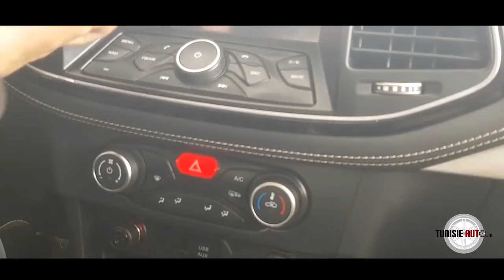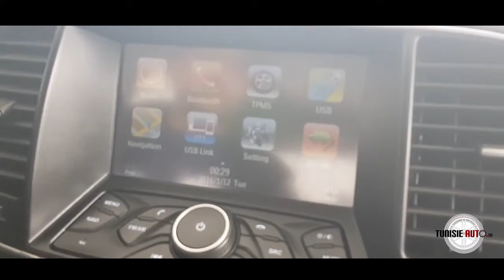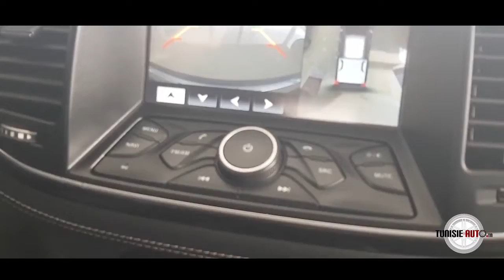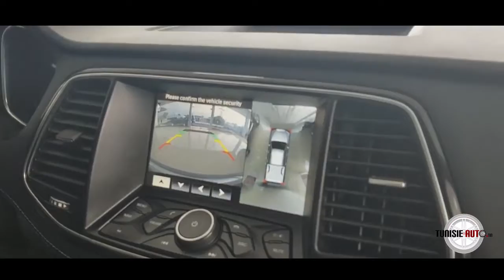TUNISIE AUTO : New Pick up ZX TERRALORD DE TRANSVET ZX AUTO TUNISIE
TUNISIE AUTO,    Pick up ZX TERRALORD DE TRANSVET ZX AUTO TUNISIE